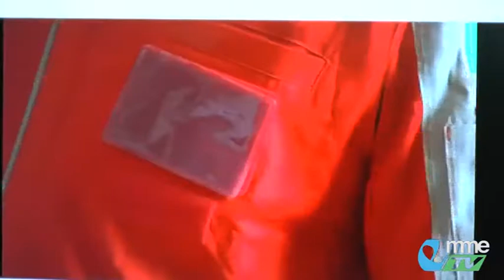NEWS. Giovanni Brugnoli di Confindustria a Montecassiano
Il vice presidente di Confindustria nazionale, Giovanni Brugnoli ha visitato lo stabilimento di Montecassiano della CBF Balducci Spa